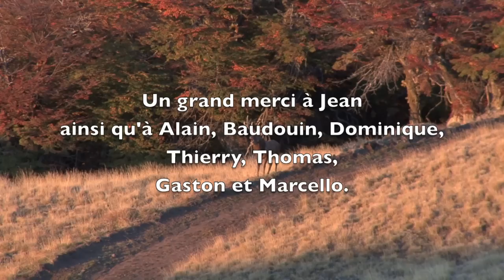RED STAG hunting in ARGENTINA. Chasse du CERF ELAPHE dans les ANDES ARGENTINES by Seladang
Hunting red stag in Argentina. Videographer. Renaud Desgrees du Lou and Attemane Slimane.

Chasse du Cerf élaphe dans les Andes Argentines. Images réalisées par Renaud Desgrées du Loû et Attemane Slimane.